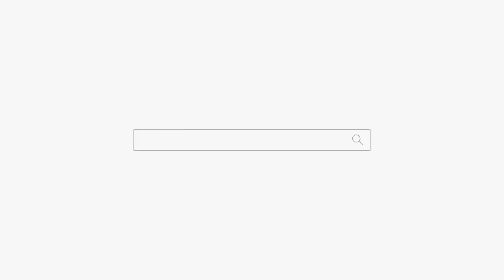부모님이 있어도... 강남점집 부산점집 서울점집 유명한점집 용군TV 소리당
됩니다.